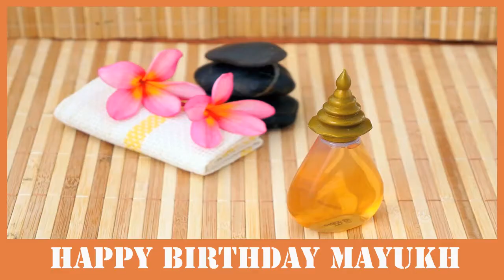Mayukh SPA - Happy Birthday